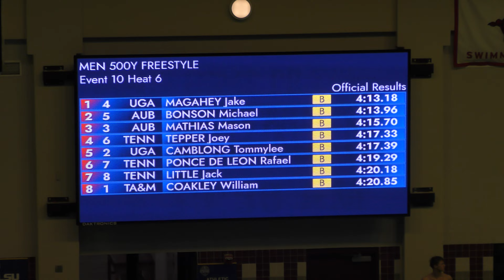2023 SEC's Men's 500 Free Heat 6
Lane 1: Coakley